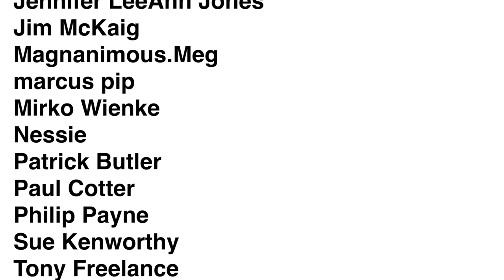Why I Regret Having a Smart Meter Fitted & Be Careful of Energy Comparison Sites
I save £3k/year with my Nissan Leaf EV:
I got a smart meter in August last year. A few months later I changed supplier and got a bit of a shock when my smart meter stopped working. I've also realised that the energy comparison sites give a misleading impression of the money you could save by switching.